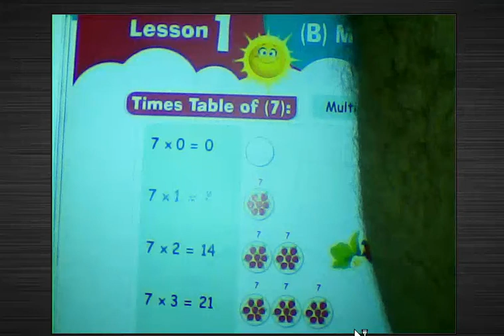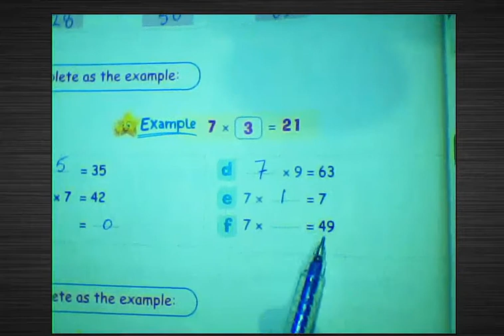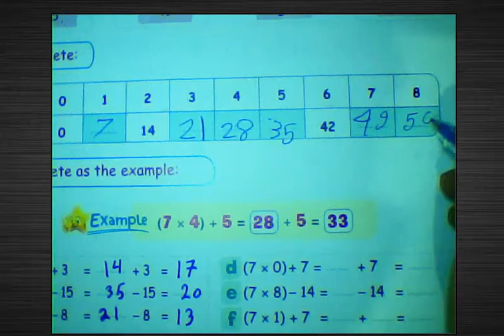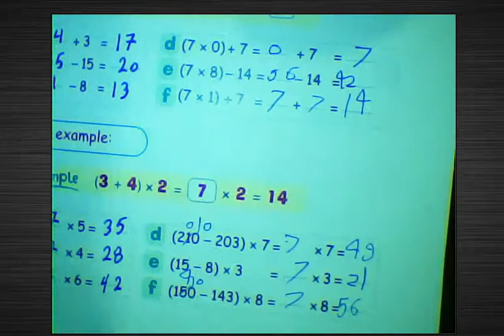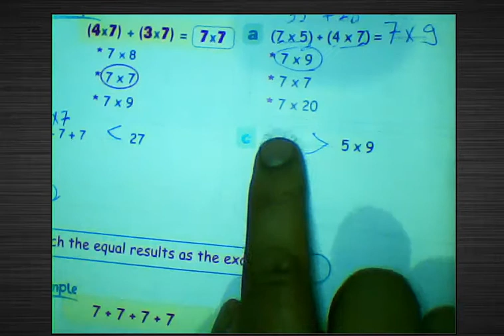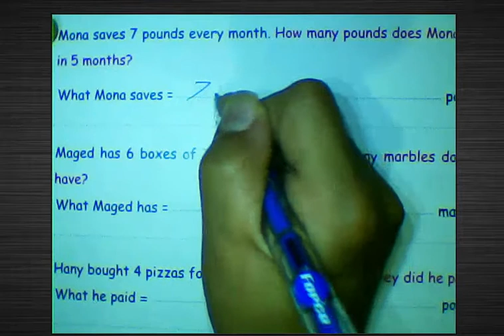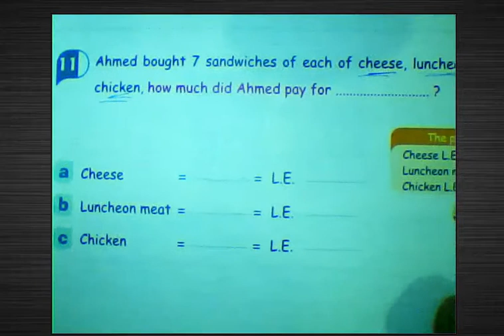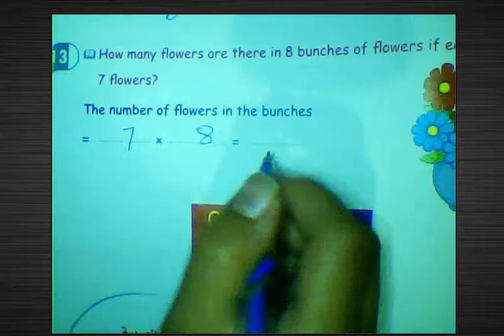مراجعه 🔥رياضيات الصف الثالث الابتدائي ترم اول من كتاب سلاح التلميذ مراجعه شامله على المنهج 2023💪حل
رياضيات الصف الثالث الابتدائي PDF
كتاب رياضيات ثالث ابتدائي الفصل الاول pdf
حل كتاب رياضيات ثالث ابتدائي الفصل الثاني
حل كتاب الرياضيات للصف الثالث الابتدائي pdf
كتاب الرياضيات للصف الثالث الابتدائي 2022
تحميل كتاب الرياضيات للصف الثالث الابتدائي الفصل الدراسي الثاني pdf
كتاب الرياضيات للصف الثالث الابتدائي الفصل الدراسي الاول
تحميل كتاب الرياضيات للصف الثالث الابتدائي المنهج الجديد
حل كتاب الرياضيات للصف الثالث الابتدائي pdf الترم الثاني
منهج الصف الثالث الابتدائي 2021 رياضيات pdf
كتاب رياضيات ثالث ابتدائي pdf
تحميل كتاب الرياضيات للصف الثالث الابتدائي الفصل الدراسي الاول pdf
حل كتاب رياضيات ثالث ابتدائي الفصل الثاني pdf
كتاب رياضيات ثالث ابتدائي الفصل الثاني pdf موقع واجباتي
رياضيات الصف الثالث الابتدائي الفصل الدراسي الأول كتاب التمارين
حل كتاب الرياضيات ثالث ابتدائي موقع واجباتي
كتبي ثالث ابتدائي رياضيات
كتاب رياضيات ثالث ابتدائي الفصل الثاني pdf موقع واج

رياضيات الصف الثالث الابتدائي الترم الثاني
مذكرة رياضيات للصف الثالث الابتدائي ترم اول وورد
رياضيات الصف الثالث الابتدائي الترم الثاني 2021
ملخص حساب تالتة ابتدائي